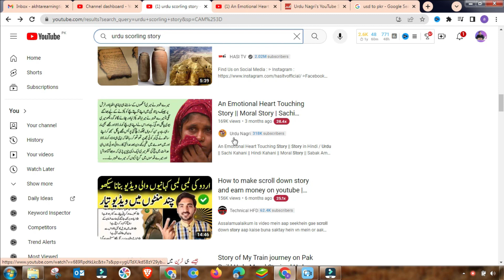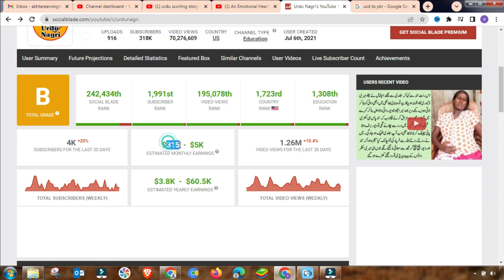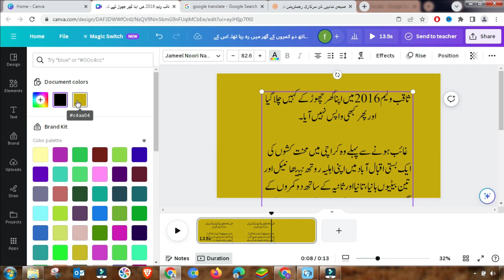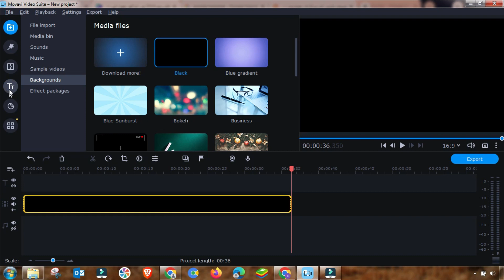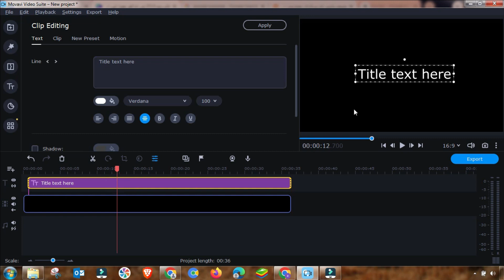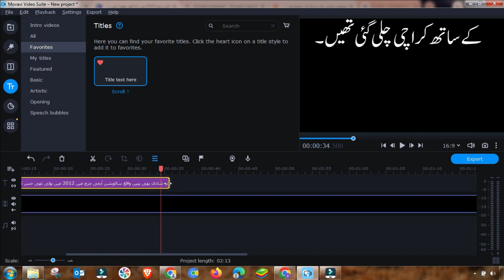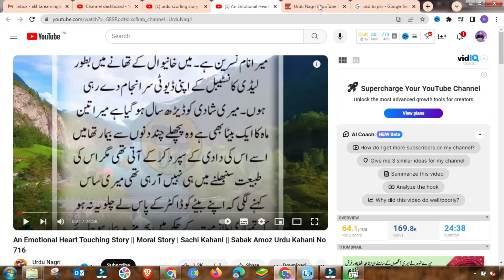earn money online without investment with proof - Create YouTube Channel And Make Money Online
Welcome to the ultimate guide on how to earn money online without any investment, and I've got the proof to back it up! In this video, we delve into the secrets of creating a successful YouTube channel, unlocking your earning potential effortlessly. 🚀

Explore proven methods, insider tips, and step-by-step guidance that will have you making money online in no time. Join me on this journey to financial freedom - it's time to turn those dreams into reality! 💰